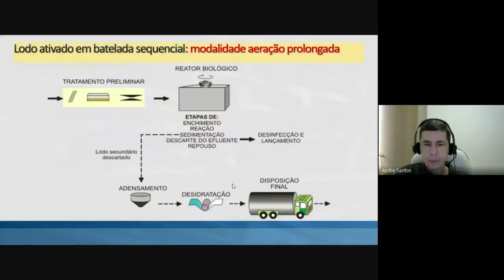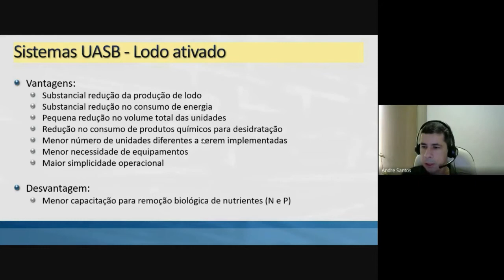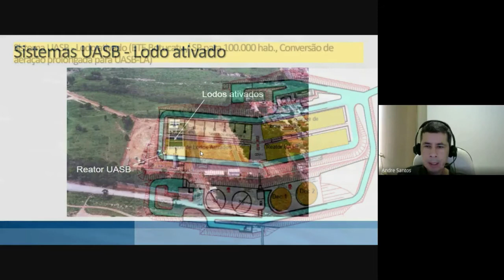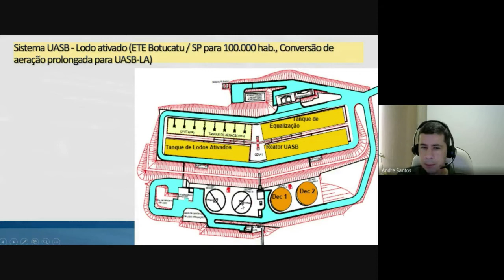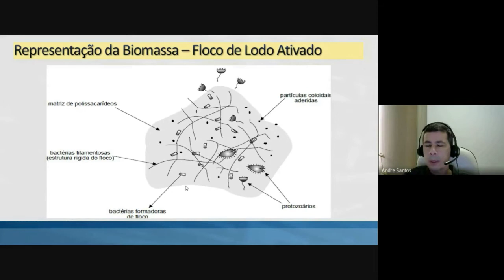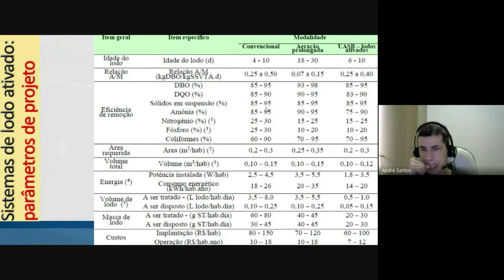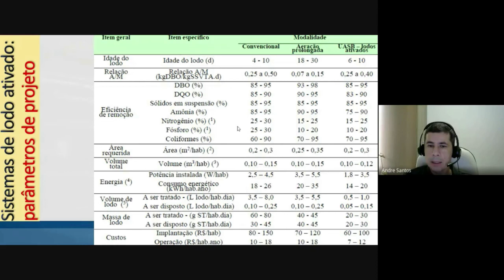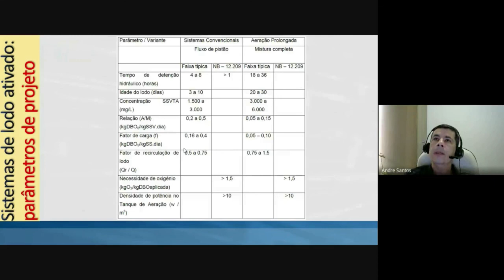Lodo Ativado com André Bezerra_Parte 5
Aula sobre a associação de reator UASB com sistema de lodo ativado.